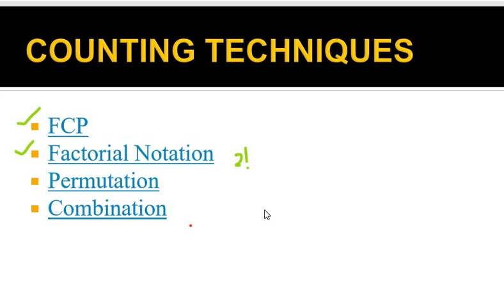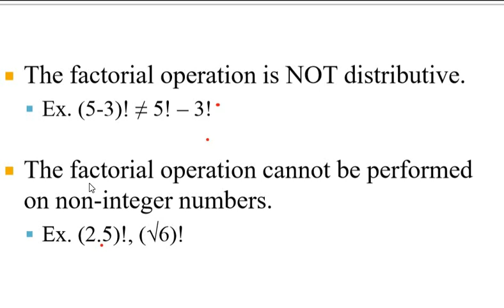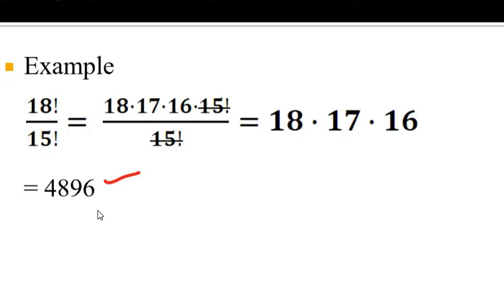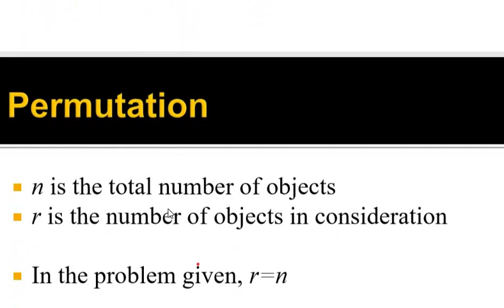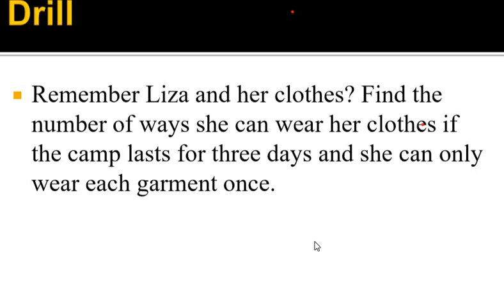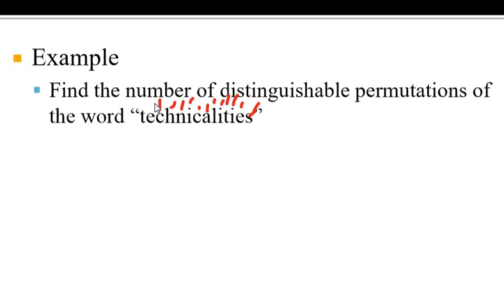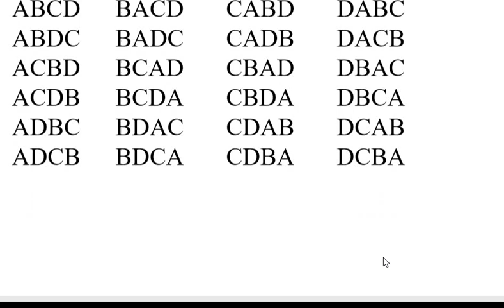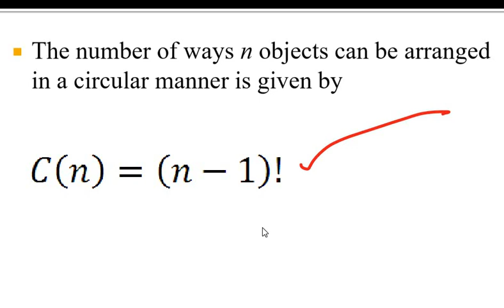Counting techniques#factorial notation#permutation